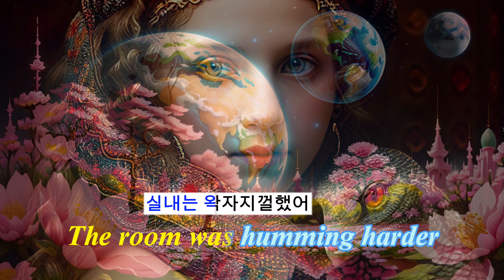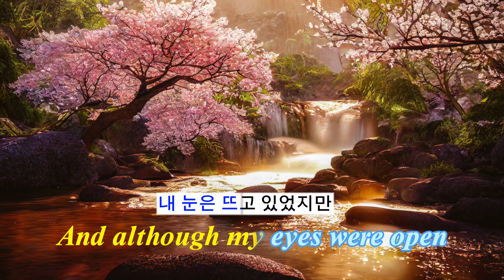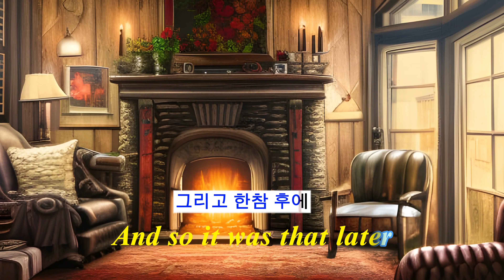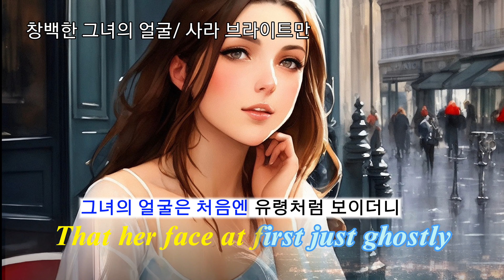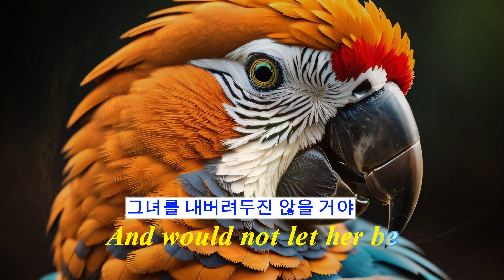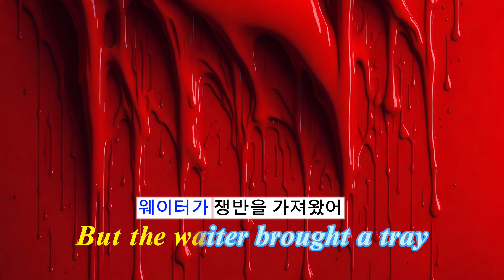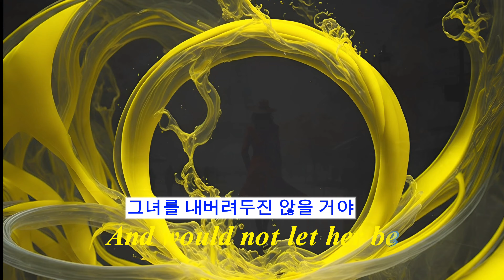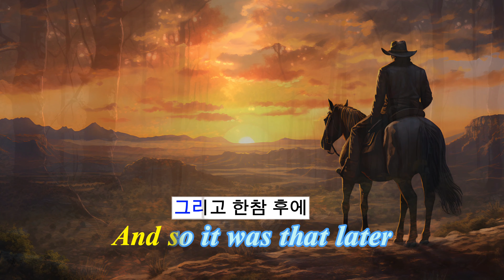A Whiter Shade Of Pale/Procol Harum(1967)/Sarah Brightman/Annie Lennox (lyrics:가사)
1. 00:00 Procol Harum(A whiter shade of pale)
2. 04:01 Sarah Brightman(A whiter shade of pale)
3. 07:10 Annie Lennox(A whiter shade of pale)